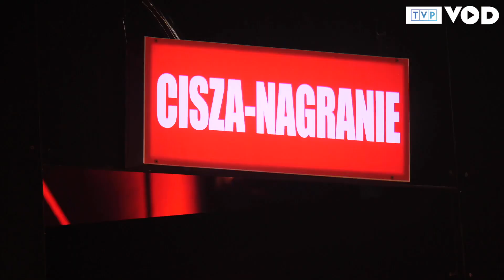Szpak: „Voice” to są ludzie - The Voice of Poland 11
Już 12 września startuje nowa edycja „The Voice of Poland”. Jakie obawy miał Michał Szpak przed rozpoczęciem nagrań? – Bardzo się bałem i stresowałem tym, że nie będzie publiczności, bo jednak „Voice” to są ludzie – tłumaczy, lecz szybko znajduje pozytywne strony tej sytuacji: – Okazało się, że mieliśmy wiele więcej czasu, aby skupić się na prawdziwych talentach, móc naprawdę konstruktywnie wypowiadać swoje opinie i budować ich pewność siebie.